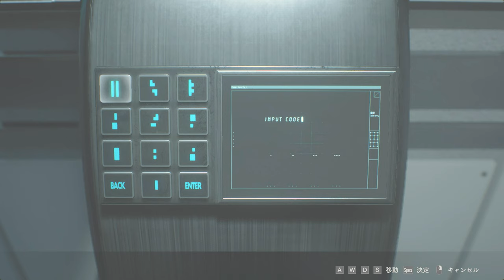人×植物のS〇X・・・汚物は熱処理じゃ～！PART16【バイオハザードRE2：レオン裏編】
人と植物が交尾をしたらこうなるのか